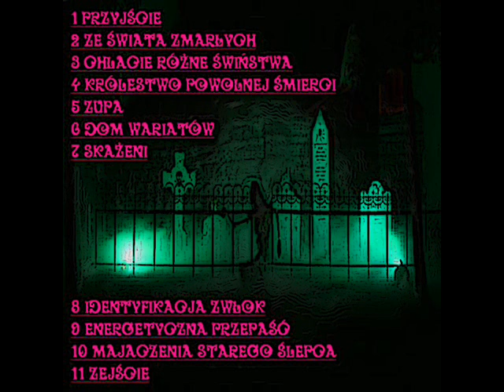Habemus Arbuza - Mgła Na Cmentarzu Ożywi Zgniłe Trupy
CAŁY ALBUM / FULL ALBUM 1 Przyjście 2 Ze Świata Zmarłych 3 Chlacie Różne Świństwa 4 Królestwo Powolnej Śmierci 5 Zupa 6 Dom Wariatów 7 Skażeni 8 Identyfikacja Zwłok 9 Energetyczna Przepaść 10 Majaczenia Starego Ślepca 11 Zejście 1 2 With the coming of World of the Dead 3 Chlacie various smut 4 Kingdom of slow death 5 6 soup contamination madhouse 7 8 9 Identify Corpse Energy gap 10 ravings of the old blind 11 Descent
Fog On Cemetery Liven up rotten corpses Nebel auf Friedhof Beleben Sie faulen Leichen 墓地には霧が腐った死体を盛り上げる Niebla en el cementerio Da vida a cadáveres putrefactos Brouillard Le cimetière Animez cadavres pourris